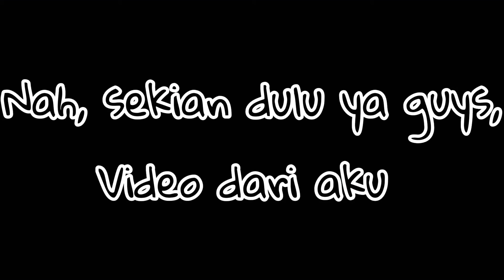Membuat Kolase By Aya 3A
Video tugas membuat Kolase oleh Aya 3A